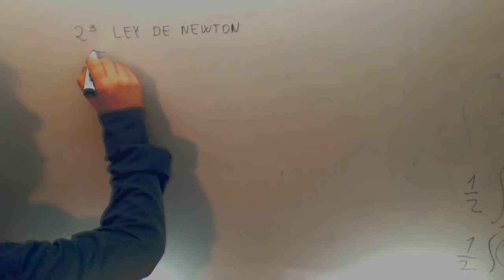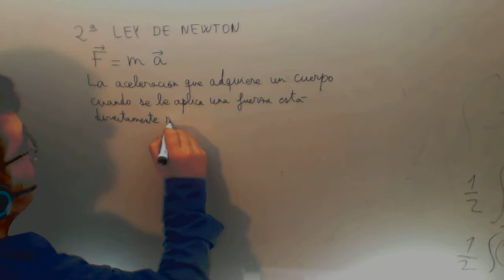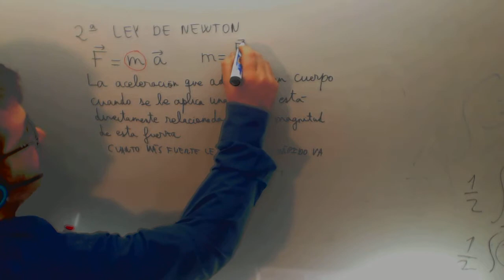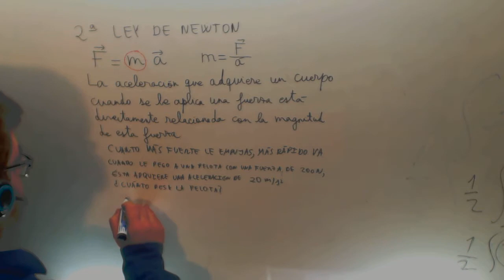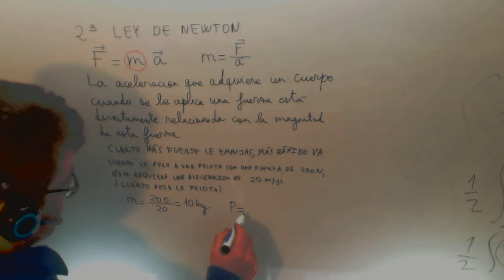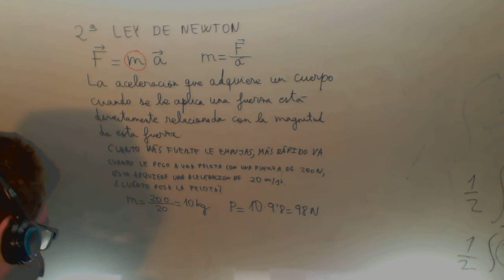Leyes de Newton Segunda F=m·a Formula Acceso CFGS Academia Usero Estepona